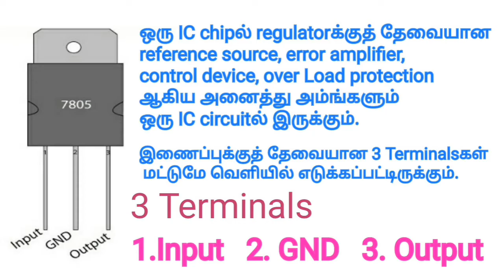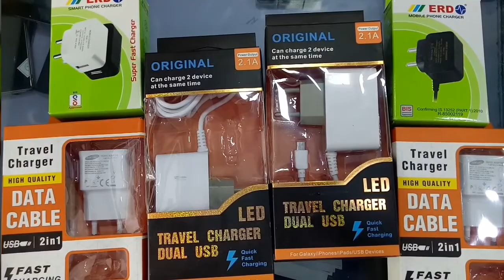Voltage Regulator IC7805 in Tamil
Positive Fixed Voltage Regulator IC 7805
◆IC 7805 Circuits
◆IC 7805 about Voltage
◆IC 7805 Applications
◆IC 7805, 7806, 7809, 7810, 7812, 7815,
 and IC 7824 Specifications Details